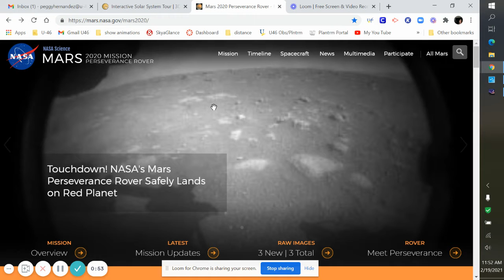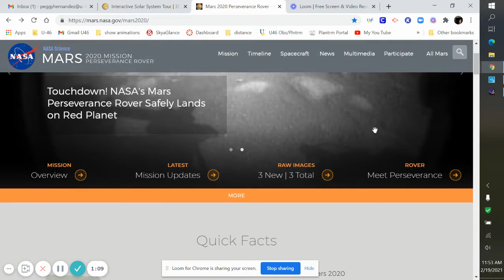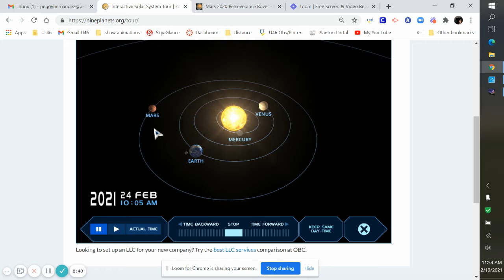Sky Talk Feb 22 2021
The Perseverance Rover has landed and the February night sky is beautiful! Check out this video walk through for sky gazing tips this week.